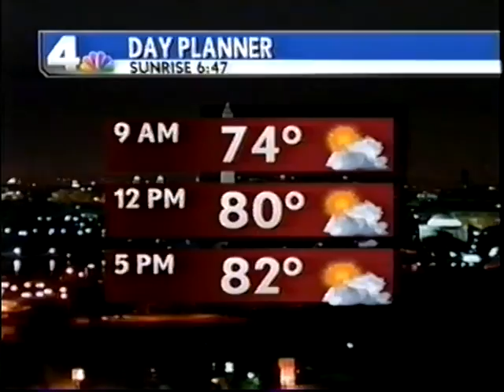Stephanie Lloyd Stallworth NBC 4 Traffic Washington, DC23